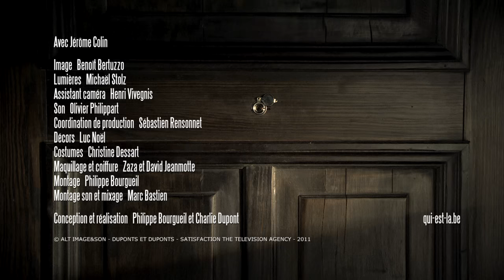QUI EST LA ? Gérard !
Avec Jérôme Colin
Conception et réalisation : Philipe Bourgueil et Charlie Dupont